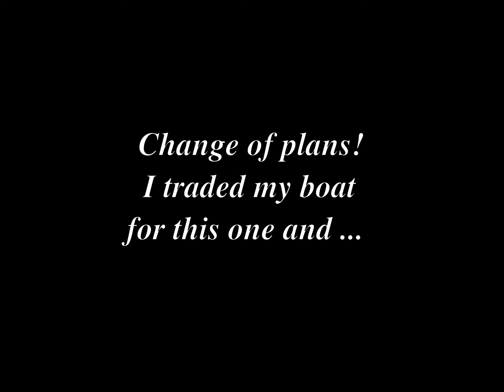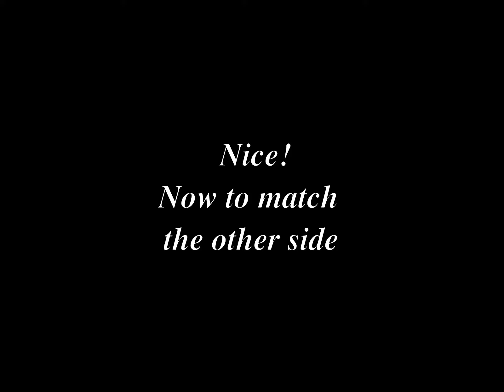Interior upgrades (galley area) to 1974 Coronado 35 sailboat.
Started adding galley cabinets to a friends boat...then we decided to trade boats so I moved the cabinets from starboard side to the port side. Then decided to do back splash and bulkhead to match. This was done years ago and on a very limited budget and before everyone had good cellphones to video on.